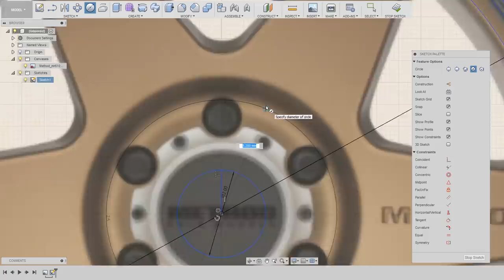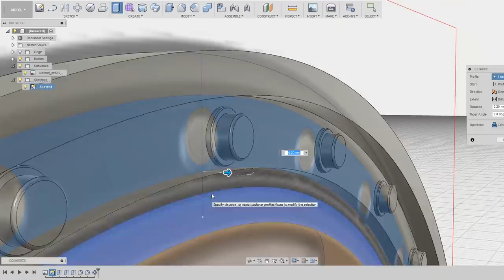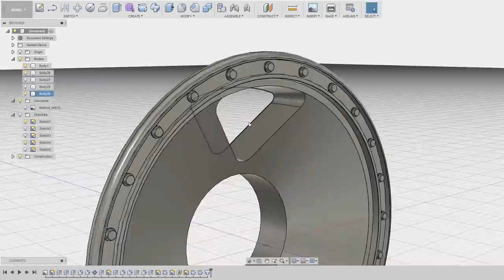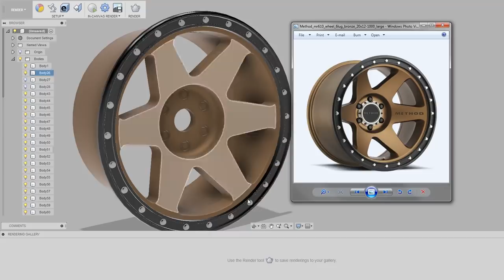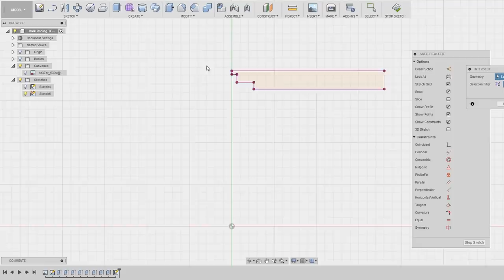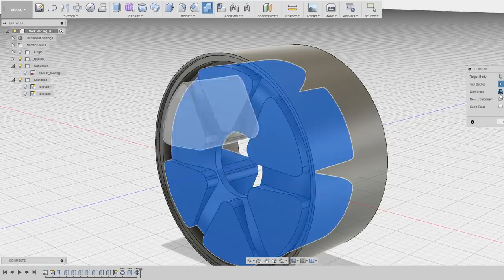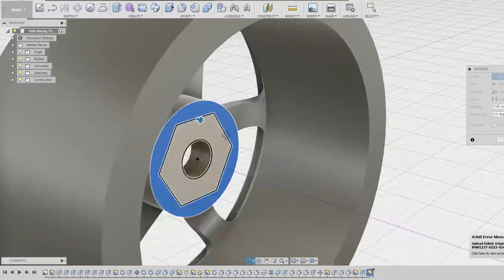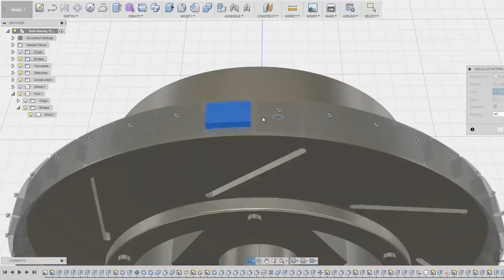Smoothing 3D Printed Skyline Body, Designing Wheels, and Scratch Building Rear Diffuser (E4)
Making progress on the 3D Printed R34 Nissan Skyline project. In today's video I do some sanding and detail work on the body and apply primer making the layered surface much smoother. I show the design process I used to create the wheels for this vehicle. And I build a rear diffuser and tail pipe piece from styrene.

Dj Quads
Track Name: "Misty Mornings"

LAKEY INSPIRED
Track Name: "City Of Angels"